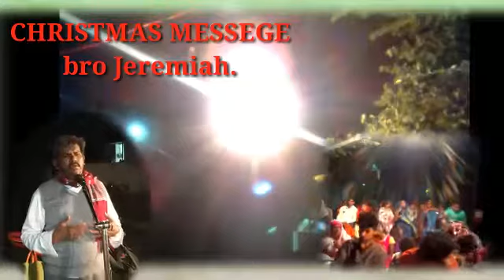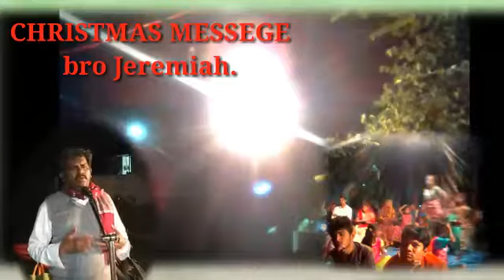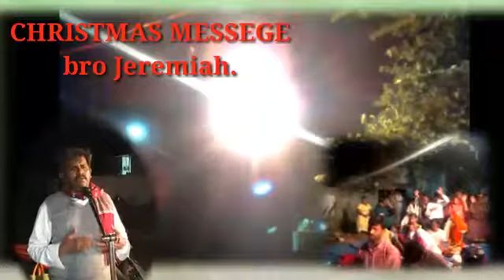CHRISTMAS MESSAGE, bro JEREMIAH.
యేసుక్రీస్తు పాపులను రక్షించుటకు వచ్చెను.